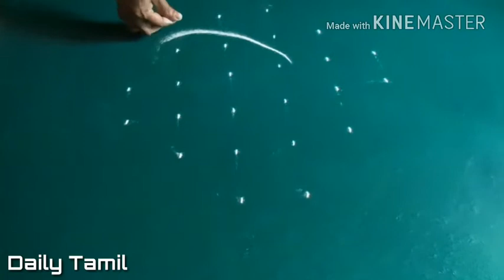Apartment kolam// creative and simple kolam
kolam// rangoli// muggalu designs // simple and easy kolam with 6-2 dots for beginners// creative simple kolam//
lastest and simple kolam with dots//simple kolam with dots // sikku kolam// easy rangoli and simple rangoli// colour kolam// apartment kolam// rangoli designs// kolam designs// creative muggulu designs// free hand kolam// easy kolam designs

Hi friends, I welcome all to my channel. I like to thank u all watching my channel.Have a nice day friends.
Thank u. ...